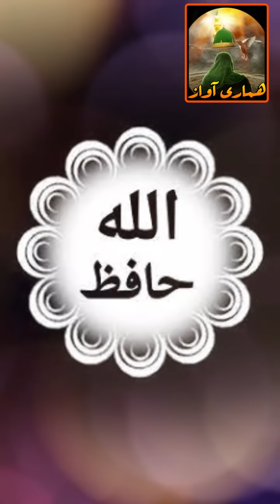Aurat Ki Pahli Aur AKhri Khuwahish | Qissa Gaah | by Sir Qadir Kalhoro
In this inspirational video, we explore the first and last wish of a woman. Through real-life stories, we learn valuable life lessons about the importance of fulfilling our dreams and aspirations. Join us to gain a positive mindset and purposeful existence.

اس خوش اندیش ویڈیو میں ہم عورت کی پہلی اور آخری خواہش کی تلاش کرتے ہیں۔ حقیقی داستانوں کے ذریعے، ہمیں اپنی خواہشات اور تمناؤں کو پورا کرنے کی اہمیت کے سبق سیکھایا جاتا ہے۔ ہمارے ساتھ شامل ہوں تاکہ مثبت نظریہ اور مقصد والی زندگی حاصل کریں۔